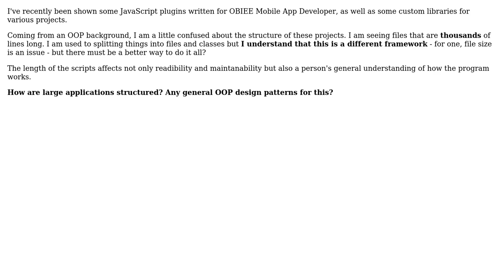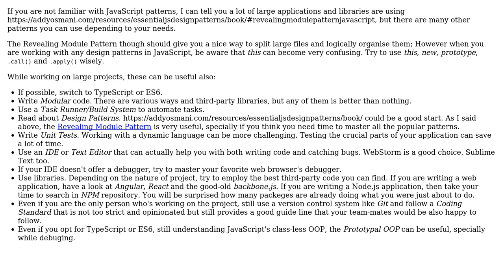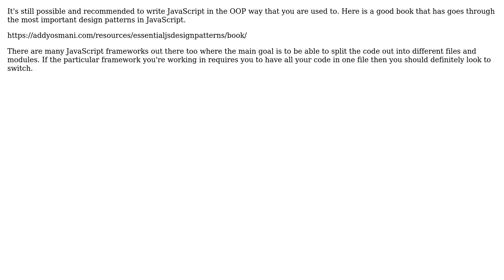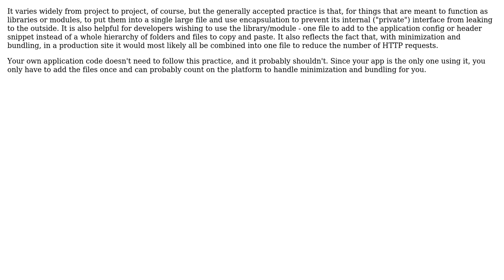Software Engineering: How are large JavaScript applications supposed to be structured?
With thanks & praise to God, and with thanks to the many people who have made this project possible! | Content (except music & images) licensed under CC BY-SA | Music | Images & others | With thanks to user vladvlad user vin user user2802557 user turnip user John Frederick Chionglo user Frank Wolfmann user 53777A and the Stack Exchange Network Trademarks are property of their respective owners. You are responsible for your own actions.